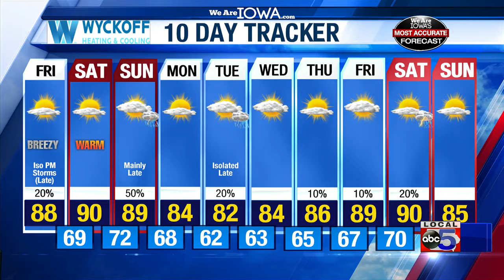We Are Iowa Weather Online